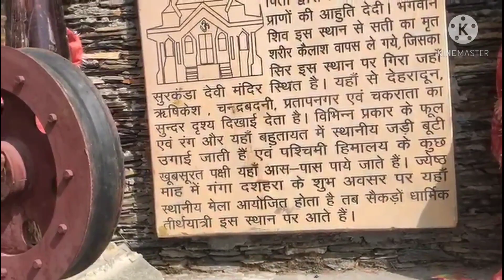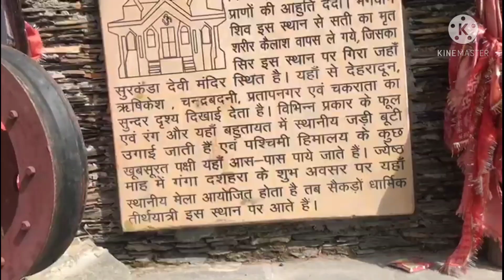surkanda devi temple || Trekking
Surkanda devi ,dhanolti

Sarkunda devi temple is situated in dhanaulti.
It's a 3km uphill walk .
It took us almost 2 hr to reach to surkunda devi temple
While trekking u will see beautiful scenery of mountains and nature.
P.s -Also you can reach to temple by hiring horse For your family members if they have health issues.